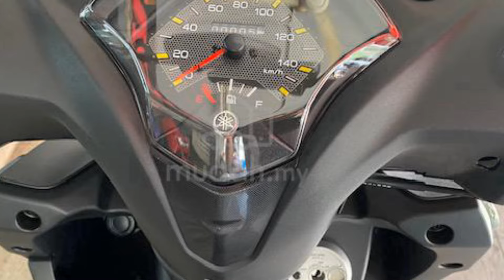Hạ đo ván Honda Vision, Yamaha ra mắt mẫu ‘xe ga quốc dân’ 125cc mới "giá siêu rẻ" I Xe 360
Xe 360 I Sở hữu ngoại hình bắt mắt hơn Honda Air Blade, kèm giá bán rất bình dân, mẫu xe tay ga vừa được Yamaha cho ra mắt này sẽ là sự lựa chọn tốt để thay thế Vision.